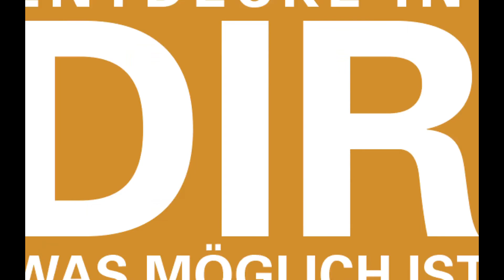Situationen anders denken - Jürgen Zwickel - BEST ! STATE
Wie können wir eine Situation verändern, ohne dass sich die Situation an für sich verändert? Eine spannende Frage. Wie das möglich ist und was das mit jedem von uns selbst zu tun hat, das erfährst Du in diesem Video.
Also: Klicke doch einfach mal rein.

Jürgen Zwickel ist Keynote-Speaker, 4-facher Buchautor, Seminarleiter,  Mentaltrainer, Persönlichkeitscoach Experte für Motivations- und Zustandsintelligenz und Gründer der Academy für Persönlichkeitsfitness und Potenzialmaximierung: Motivation, Erfolg und Lebensglück durch Zustandsintelligenz. Dabei ist sein Motto: Entdecke in Dir, was möglich ist! Entdecke den Weg zum BEST ! STATE. möchte nicht seine Lebensqualität immer wieder gerne erhöhen? In diesem erfährst Du, mit welchen drei Punkten Du Deine Lebensqualität auf ein neue Level heben kannst. Schaue einfach mal rein...